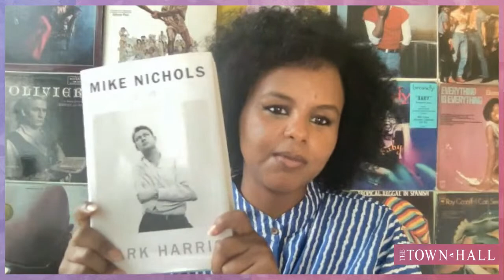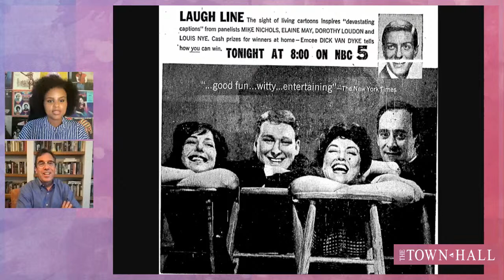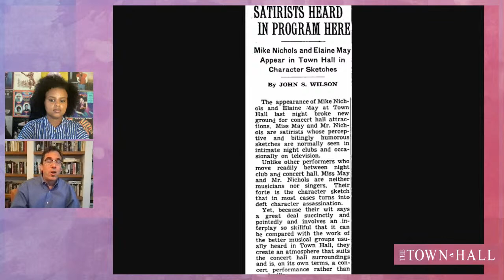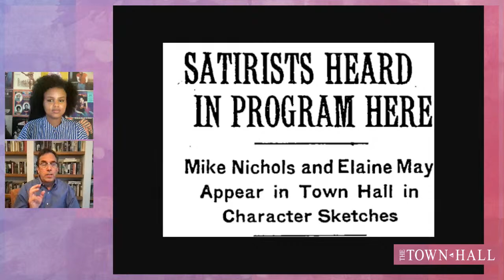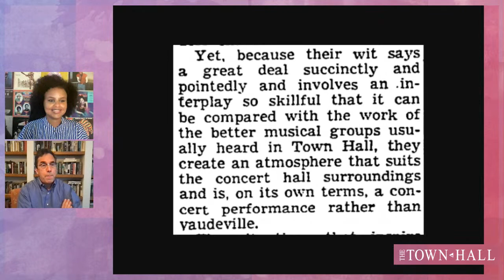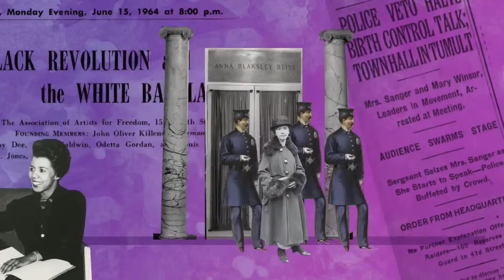Nichols and May: The Town Hall Debut | Century of Story of Song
On May 1, 1959, after working clubs and opening for acts such as Eartha Kitt and Mort Sahl, legendary comedy duo Elaine May and Mike Nichols made their headlining theater debut at Town Hall. Nichols and May performed their witty skits and improvisational dialogues to rave reviews and two sold-out audiences. Within a few years, they were television regulars with best-selling comedy albums and a hit show at the John Golden Theatre on Broadway. In a conversation with May decades later, Nichols noted: "The best show we did was in Town Hall.” Join Mark Harris, author of Mike Nichols: A Life, in a discussion about Nichols and May, their live act and Nichol’s stage career.

SUPPORT THIS AND FUTURE PROGRAMMING

No copyright is claimed in Century of Story and Song and to the extent that material may appear to be infringed, Town Hall asserts that such alleged infringement is permissible under fair use principles in U.S. copyright laws.

ABOUT MARK HARRIS
Mark Harris is the author of Pictures at a Revolution: Five Movies and the Birth of the New Hollywood, which was a New York Times notable book of the year, and Five Came Back: A Story of Hollywood and the Second World War. He is currently a writer for New York, where he often covers the intersection of culture and politics. A graduate of Yale University, Harris lives in New York City with his husband, Tony Kushner.

ABOUT CENTURY OF STORY AND SONG
The Town Hall brings its history to the public with a series of conversations about the landmark institution’s history. Founded by suffragists, the League for Political Education built The Town Hall. The hall has been a home to adult education, a forum for civic engagement, and a storied musical venue. During this unique and trying time, The Town Hall brings its audience Town Hall please help with a name Series.

The structure of the program is a conversation with the featured guest followed by a live question and answer. The conversations will include images and video, and selected questions from the live audience will appear at the bottom of the live video for all participants to see.